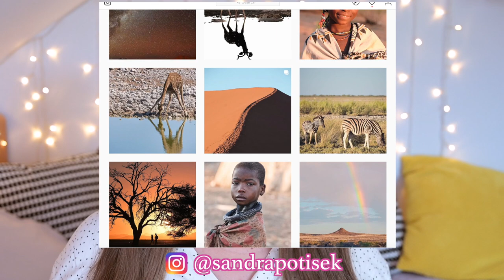Etosha Safari & Cheetah Sanctuary | Namibia Travel Vlog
I’m here with my last Namibia travel vlog! I went on a safari to Etosha National Park, where I managed to see EVERYTHING that can be seen, and visited a cheetah sanctuary.

In case you’ve missed it, below are my previous two videos about my Namibian adventure!